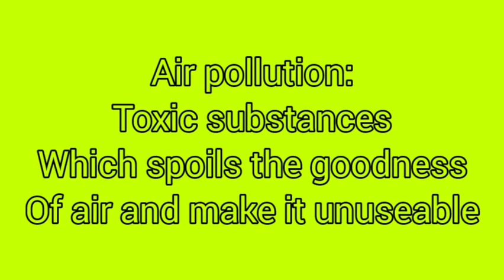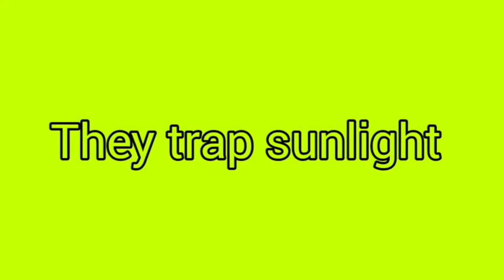Air pollution | Environcare | Karthikeyan podcast | Karthikeyan podtube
Environcare Karthikeyan podcast Karthikeyan podtube Environcare.

This video podcast tells about the air pollution...

Karthikeyan podtube

Karthikeyan podcast.